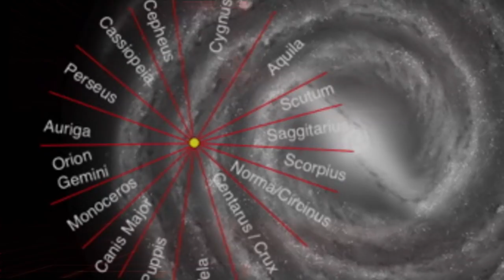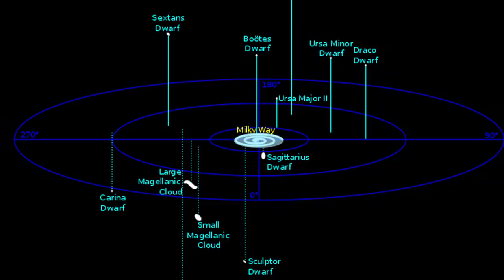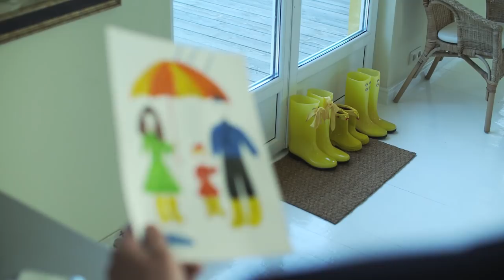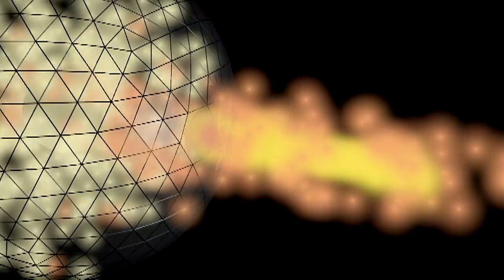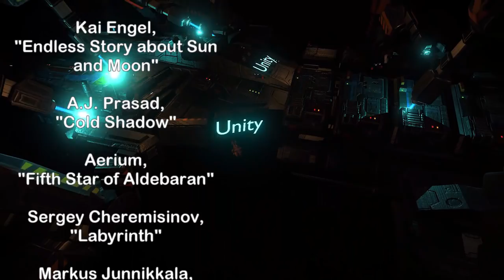Intergalactic Colonization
We often discuss the notion of settling the galaxy but do we need to stop there? This episode will examine the additional difficulties with traveling between galaxies and ask just how far we might be able to journey even without faster than light travel.

Graphics Team:
Edward Nardella
Jeremy Jozwik
Jarred Eagley
Justin Dixon
Jeremy Jozwik
Katie Byrne
Luuk Warringa
Misho Yordanov
Murat Mamkegh
Nick Talmers Nieuwoudt
Pierre Demet
Sergio Botero
Stefan Blandin

Script Editing:
Andy Popescu
Connor Hogan
Edward Nardella
Eustratius Graham
Gregory Leal
Jefferson Eagley
Keith Blockus
Luca de Rosa
Mark Warburton
Michael Gusevsky
Mitch Armstrong
MolbOrg
Naomi Kern
Philip Baldock
Sigmund Kopperud
Steve Cardon
Tiffany Penner

Music
Markus Junnikkala, "Always tell me the odds"
Kai Engel, "Endless Story about Sun and Moon"
A.J. Prasad, "Cold Shadow"
Aerium, "Fifth Star of Aldebaran"
Sergey Cheremisinov, "Labyrinth"
Markus Junnikkala, "Memory of Earth
Brandow Liew, "Into the Storm"